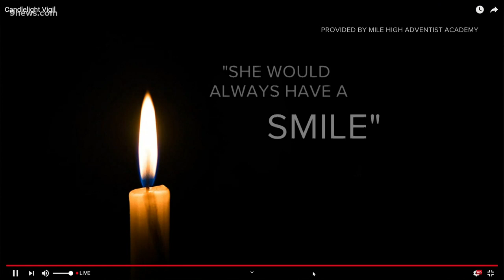Friends, community members remember 17-year-old Mya Pena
The Mile High Adventist Academy student was killed in a suspected murder-suicide this week.

9NEWS (KUSA) is located in Denver, Colorado.